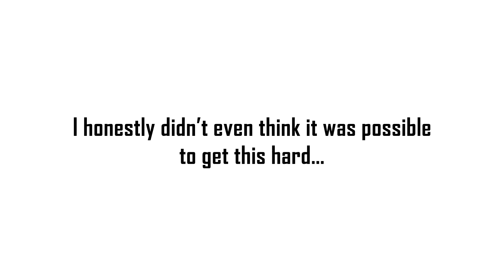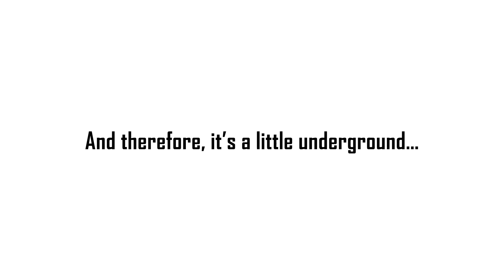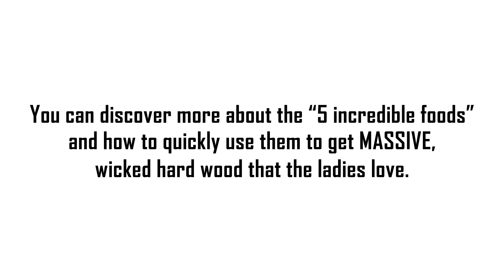how to get harder erection naturally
What are erection problems?

A man has erection problems if he cannot get or keep an erection that is firm enough for him to have sex. Erection problems are also called erectile dysfunction or impotence.

Most men have erection problems every now and then. This is normal. These problems can occur at any age. But they are more common in older men, who often have other health problems. Treatment can help both older and younger men.
What causes erection problems?

Erection problems can have many causes. These include:

    Physical problems, such as injury to nerves or loss of blood supply to the penis camera.gif.
    Other health problems, such as diabetes, high blood pressure, anxiety, and depression.
    Side effects of certain medicines.
    Stress.
    Drinking too much alcohol or smoking.
    Surgery, such as for prostate cancer.